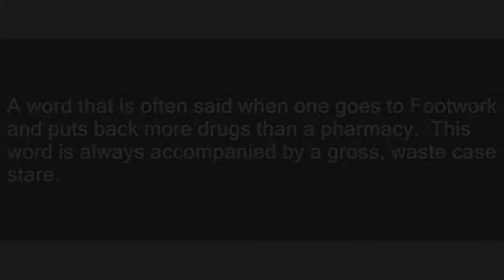GAAAH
Slang flashcards: